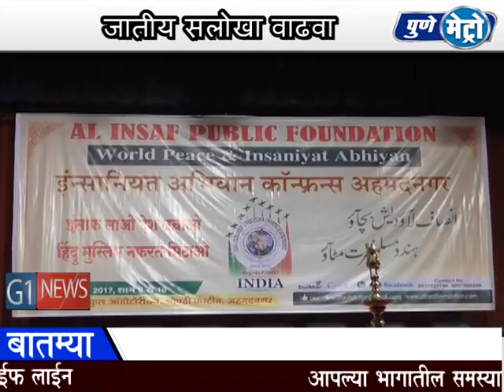नगरमध्ये जातील सलोखा अबाधित राहावा यासाठी एक उपक्रम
नगरमध्ये जातील सलोखा अबाधित राहावा यासाठी एक उपक्रम हाती घेण्यात आला आहे. इन्साअनियत संस्थेच्या वतीने माउली संकुलात आयोजित कार्यक्रमात विविध धर्माचे धर्मगुरु सहभागी झाले होते .